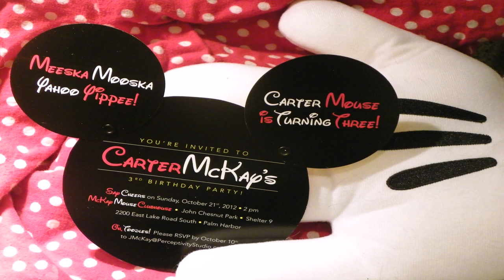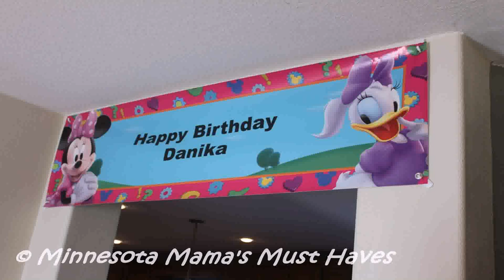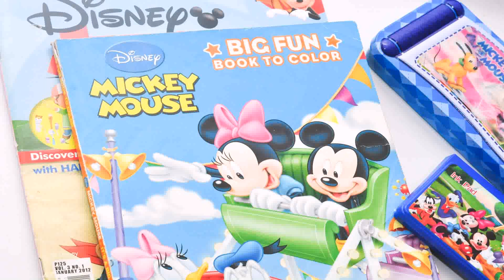Mickey Mouse Birthday Party Ideas For 3 Year Old Boy (see description)